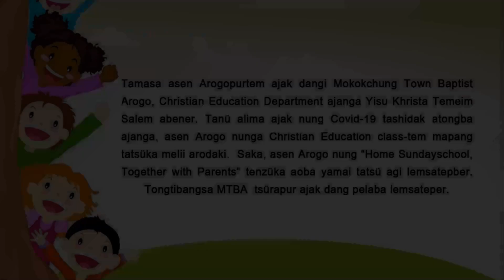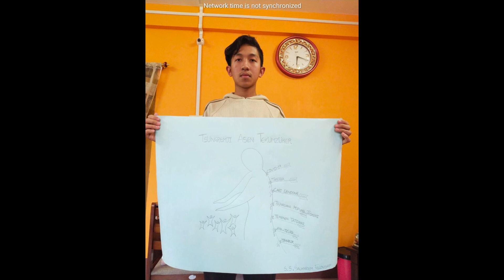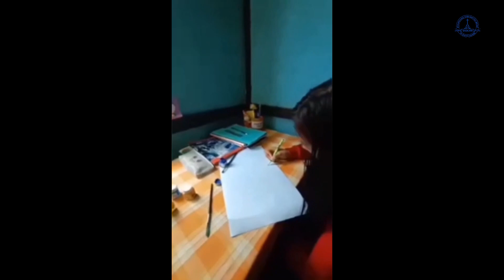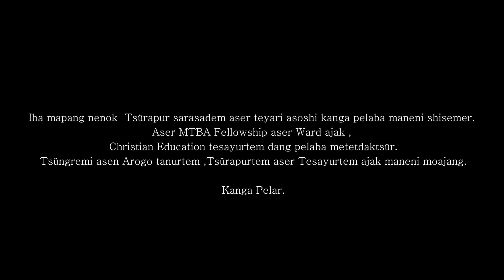MTBA, Christian Education Department, "Home Sunday-school, Together With Parent's"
Mokokchung Town Baptist Arogo, Christian Education Department, "Home Sunday-school, Together With Parent's" During Lockdown 2020.